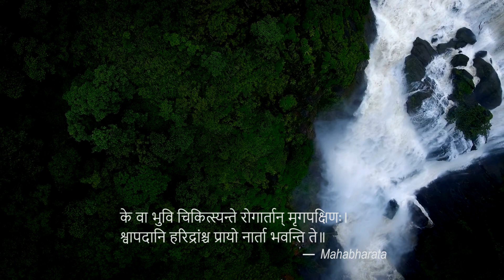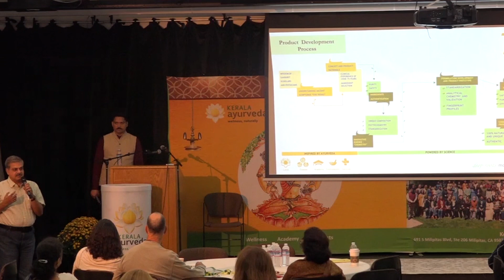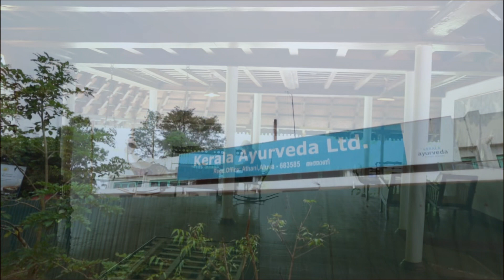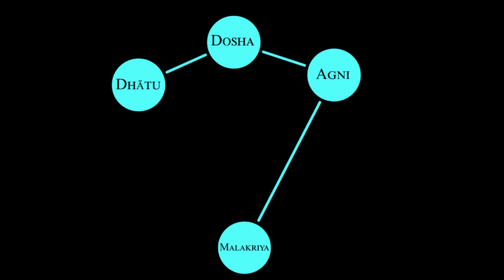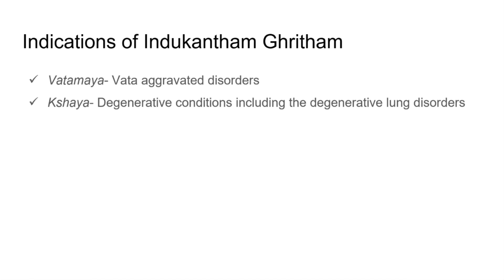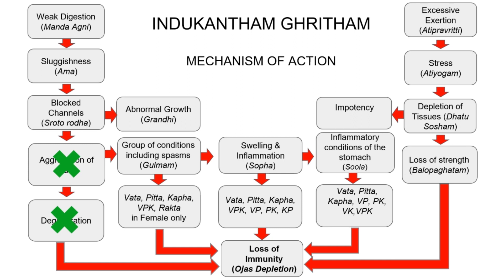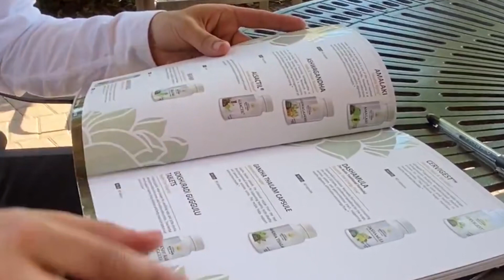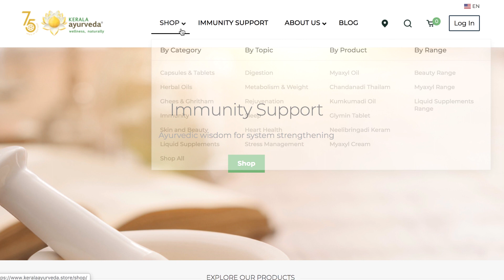Mechanism of Action: Ayurvedic Immunity Formulations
As our global consciousness recognizes the value of individual and ecosystem immunity through sustainable action, it’s Ayurveda’s time to shine. Learn how an Ayurvedic formulation for immunity really works, from both the Vedic and modern perspective.

This video was created for the 2020 National Ayurvedic Medical Association's annual conference.